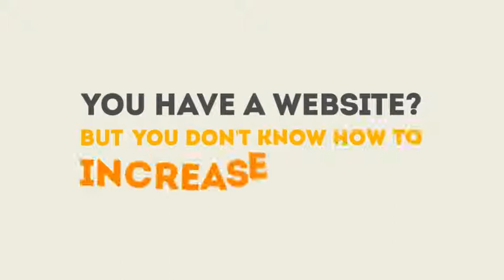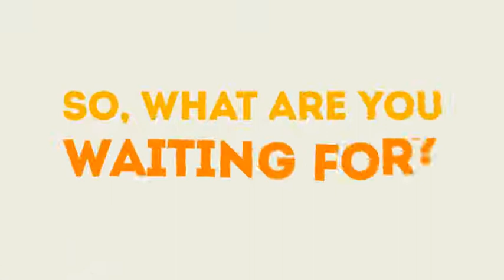Digital Agency Promotion - Flat Design Concepts (After Effects Template)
Features:
- Editable with AE CS6 and above versions
- Multi color Project
- Universal (works for all language of After Effects)